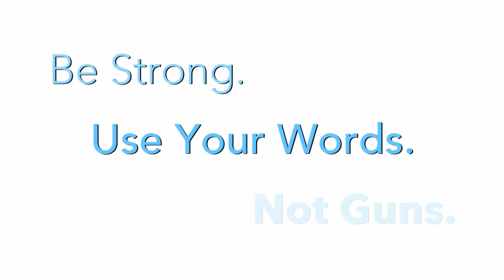PSA - Shattered w/One Chicago Actors: 30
SHATTERED / Dramatic Public Service Announcement